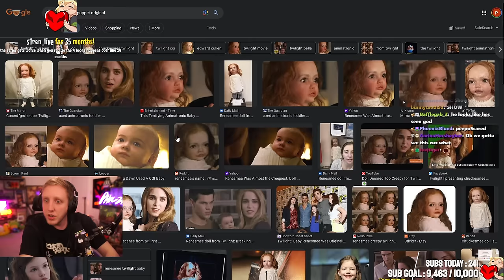Hardcore sick boi doin the thing! (SHORT STREAM I THINK) - Philza VOD - Streamed on March 11 2024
In this vod philza works on his hardcore world and makes birch tree island!
And also has another twilight rant, buckle up folks.
[Chapters]
0:00 - Intro
4:30 - Hello Phil!
7:01 - Hardcore Time!
19:34 - Decorating islands!
38:04 - Talking about Twilight (AGAIN)
1:16:02 -  Decorating islands!
1:43:57 - Enderman ear check!
1:44:48 - Hydro ear check!
1:46:42 - Decorating islands!
2:36:48 - Tree science!
2:40:14 - Decorating islands!
2:51:27 - Admiring spawn islands progress!
3:05:49 - Testing stuff for later!
3:15:00 - Muted part
3:18:00 - Testing stuff for later!
3:31:57 - Phil talks to chat!
3:34:07 - GARBAGE DAY!
Phil's intro songs:
Link to the VOD on twitch:
For any other Questions go the about me on the channel or the check out that answers more of your questions!